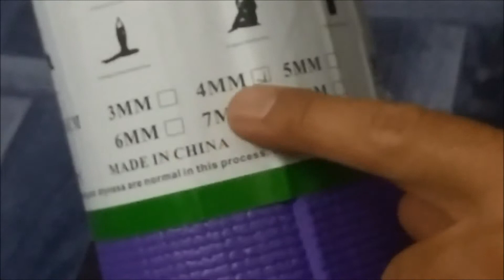Daraz.com Products Review | Yoga Mat | Online Shopping | 11.11 sale on daraz.com